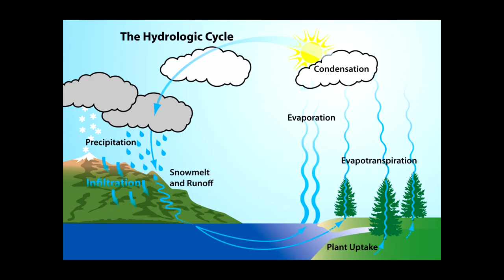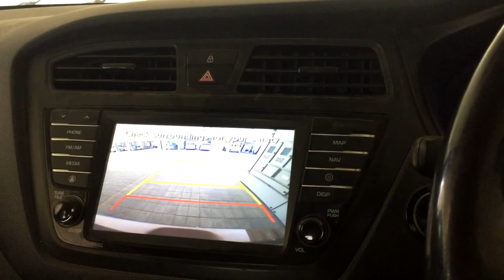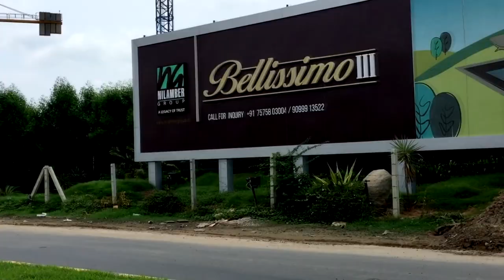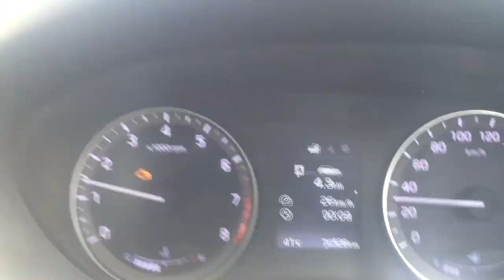Harmful Conocarpus | Myth or Reality | क्या कोनोकारपस नुकसानदेह है ? | Fact Check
आज से 8 महीने पहले… कोनोकारपस ट्री पर एक विडियो बनाया था, इस ट्री के बारे में काफी मिथ फैला हुआ है...आज हम उसके रियलिटी के बारे में जानेगे, इसके साथ ही साथ हम कुछ लोकेशन पर विजिट भी करेंगे और देखेंगे प्लांट के ग्रोथ को जिस जगह का 8 महीने पहले विडियो लिया था उस वक्त विन्टर का मौसम था. लेकिन अब गर्मी का मौसम है और जून का महीना है... हम जानेगे कि गर्मी में प्लांट्स के हाल कैसे हैं.

Green buttonwood is an evergreen shrub or tree with a spreading crown; it can grow 4 - 20 metres tall.
Range: Coastal areas of tropical America in Florida through the Caribbean and C. America to Brazil and Peru. Coasts of western Africa from Senegal to Angola.
conocarpus plant, conocarpus tree, ornamental tree, ornamental plants,